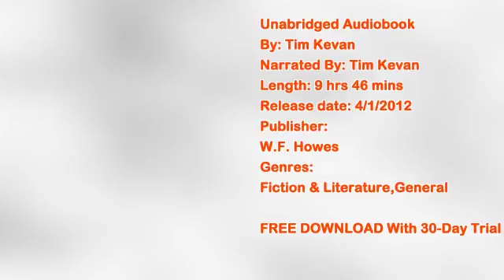Law and Peace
Listen to the full version audiobook for free:
Content: Unabridged
Written by: Tim Kevan
Narrated by: Tim Kevan
Release date: 4/1/2012
Duration: 9 hrs 46 mins